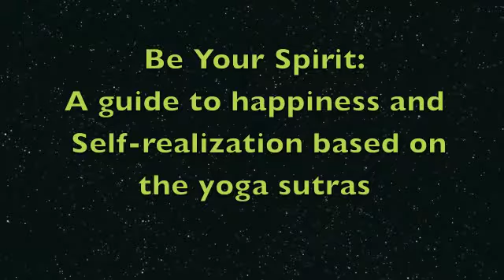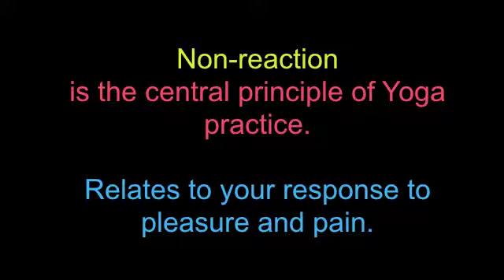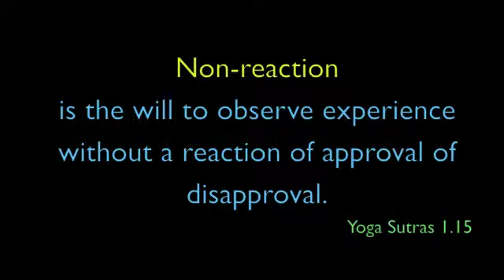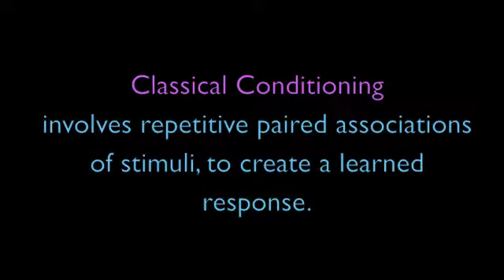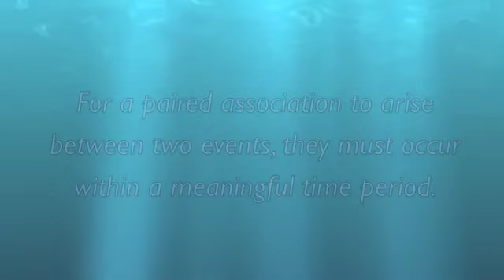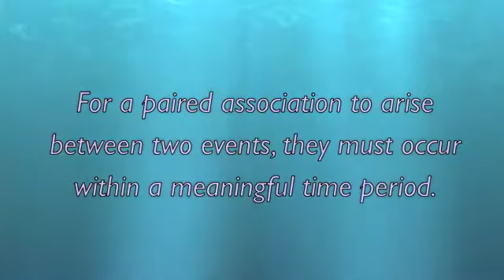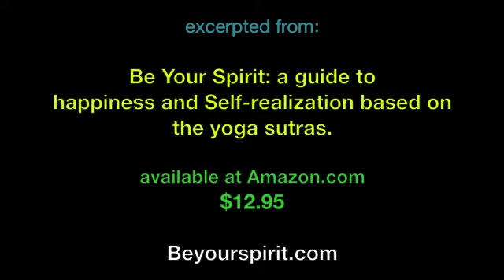#14 Non reaction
A discussion of the main Yoga principle, Non-reaction. Examination of how non-reaction relates to classical conditioning and Hebbian plasticity.